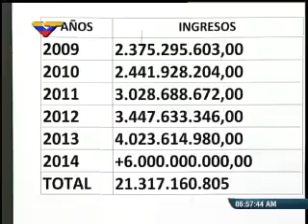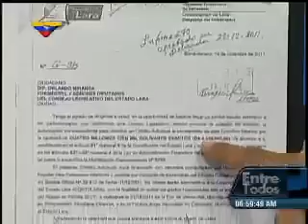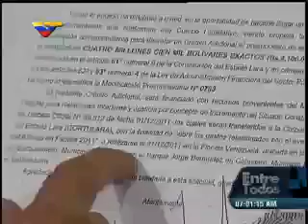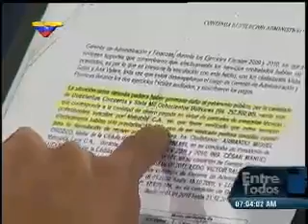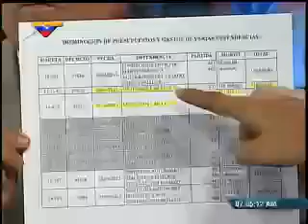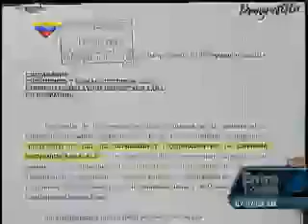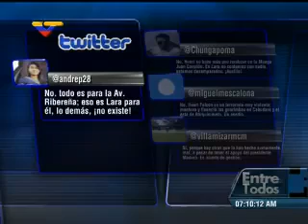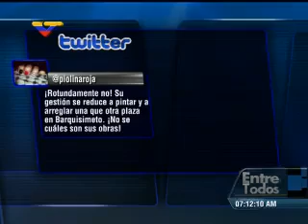ENTREVISTA DEL DIPUTADO LUIS JONAS REYES PDTE DEL CONSEJO LEGISLATIVO DEL ESTADO LARA